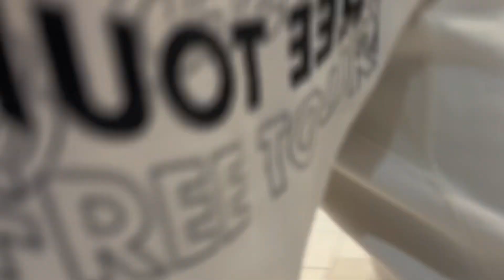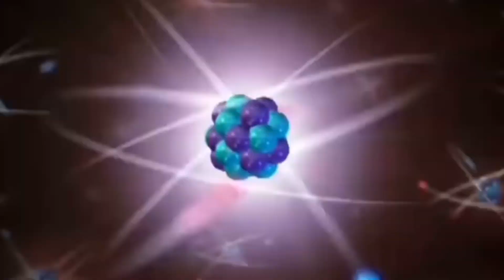C🥒CUMBER 🥒 PRANK ON RANDOM GIRLS IN MALL PT.2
APPRECIATE THE ONES WHO SUPPORTING❤️: SPECIAL PRIZE FOR YALL AT 1k SUBSCRIBERS

✨my Instagram follow to get notified✨👉🏾: rockout_dlo